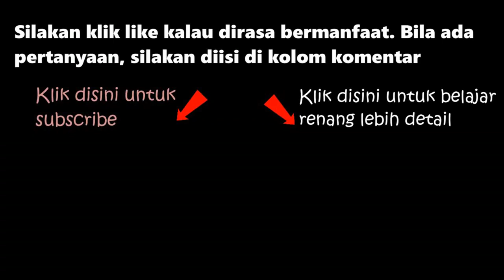Hanya 3 menit saya ajari, Sudah bisa renang santai dan jauh, 35 meter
Bagi yang belum bisa renang sama sekali, jangan minder. Saya sudah buat modul belajar renang yang bertahap disini